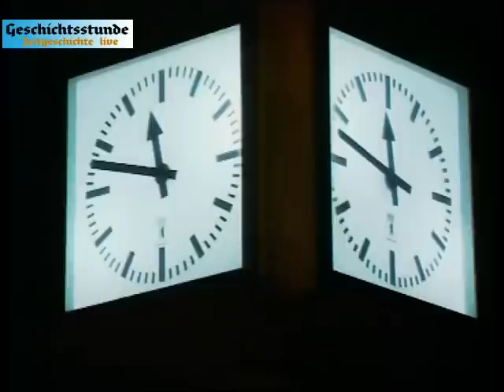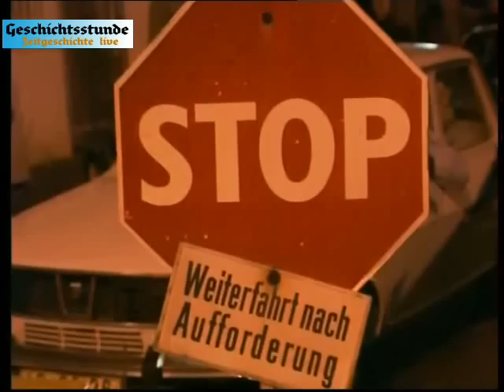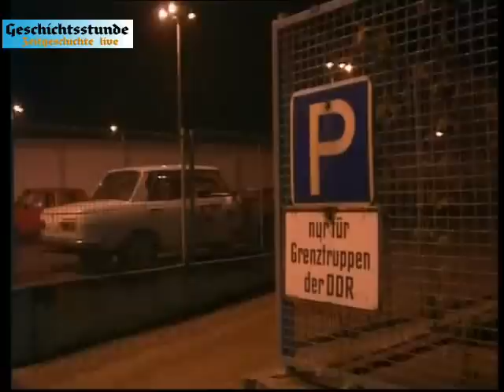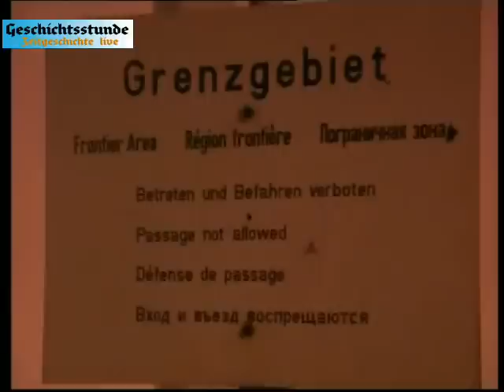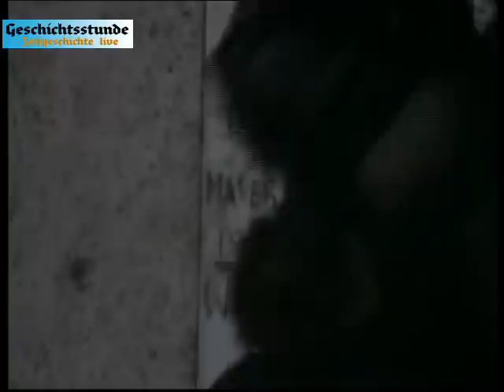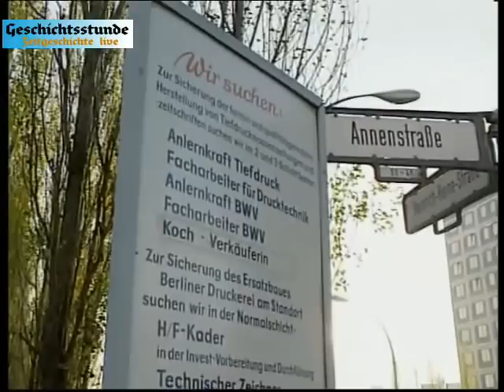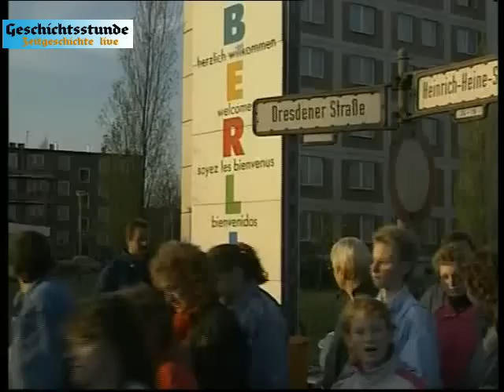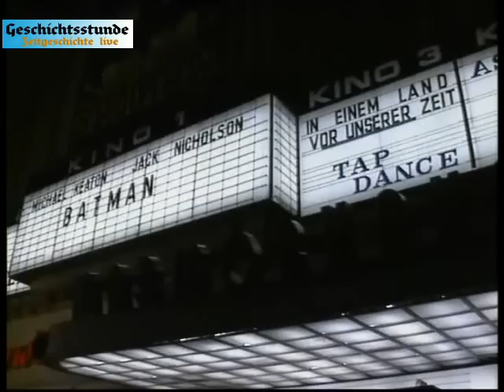Mauerfall Berlin 9.11.1989 (unkommentiert) Zeitgeschichte live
Die Berliner Mauer "fiel" in der Nacht von Donnerstag, dem 9. November, auf Freitag, den 10. November 1989, nach über 28 Jahren ihrer Existenz. Die Vorbereitung einer von Seiten der DDR-Regierung kontrollierten Öffnung der Mauer begannen bereits im Oktober 1989: Walter Momper, damals Regierender Bürgermeister von Berlin, wusste nach eigenen Angaben seit dem 29. Oktober davon aus einem Gespräch mit Ost-Berlins SED-Chef Günter Schabowski und Ost-Berlins Oberbürgermeister Erhard Krack und traf seinerseits entsprechende Vorbereitungen für eine Öffnung der Mauer im Dezember 1989. Am Vormittag des 9. November erhielt sein Staatssekretär Jörg Rommerskirchen von einem Journalisten der Bild-Zeitung, Peter Brinkmann, einen vertraulichen Hinweis, dass es noch an diesem Tag zu einer Öffnung der Mauer kommen werde, worauf man in West-Berlin im Eiltempo entsprechende Vorbereitungen traf.